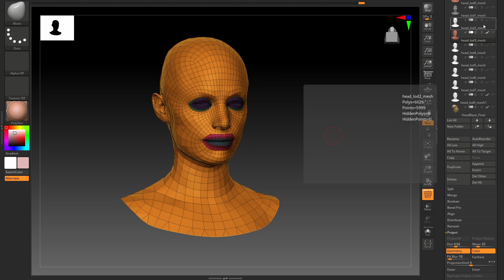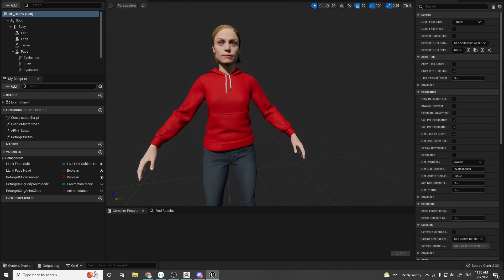Mesh to Metahuman GAME CHANGER!!! - CREATE a AAA DIGITAL DOUBLE in Minutes!!!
Mesh to Metahuman is an Indie Dev GAME CHANGER! You can now create a fully rigged digital double in minutes! I spent a few minutes and got better results creating a digital double than I was doing using Maya, zBrush and more in MONTHS of work.

I'll be creating a full in-depth tutorial as I dial it in and come up with a workflow anyone can do!